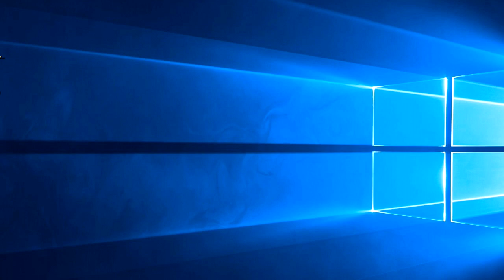Zagrajmy w Doki Doki A Brand New Day #8 - Zbaitowany [KONIEC Demo]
The mod is based on parts of the original story that have been remixed, along with new content. There are some changes in dialogue and facial expressions, as well as more expressions in dialogues as well. There are new days as well. Stuff gets funny. Stuff gets weird. You get into new territory.

Everyone knows the MC is a denser than a black hole. Let's fix that. Time to be a hero. Both of us.